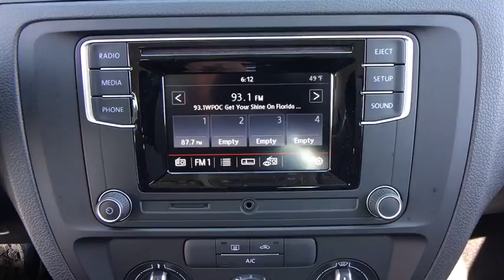2017 Volkswagen Jetta Baltimore, Catonsville, Laurel, Silver Spring, Glen Burnie MD V70418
2017 Volkswagen Jetta 1.4T S - Stock#: V70418 - VIN#: 3VW2B7AJ5HM323274

ROADSIDE ASSISTANCE KIT  -inc: booster cables  warning triangle  LED flashlight  multi-tool  work gloves  PVC tape  blanket  poncho  whistle  cable ties and bandages,MONSTER MATS RUBBER MAT KIT (SET OF 4)  -inc: Heavy Duty Trunk Liner w/CarGo Blocks,Turbocharged,Front Wheel Drive,Power Steering,ABS,4-Wheel Disc Brakes,Brake Assist,Wheel Covers,Steel Wheels,Tires - Front Performance,Tires - Rear Performance,Conventional Spare Tire,Heated Mirrors,Power Mirror(s),Rear Defrost,Intermittent Wipers,Variable Speed Intermittent Wipers,Daytime Running Lights,AM/FM Stereo,CD Player,MP3 Player,Auxiliary Audio Input,Steering Wheel Audio Controls,Bucket Seats,Pass-Through Rear Seat,Rear Bench Seat,Adjustable Steering Wheel,Trip Computer,Power Windows,Keyless Entry,Power Door Locks,Cruise Control,A/C,Cloth Seats,Driver Vanity Mirror,Passenger Vanity Mirror,Engine Immobilizer,Traction Control,Stability Control,Front Side Air Bag,Tire Pressure Monitor,Driver Air Bag,Passenger Air Bag,Front Head Air Bag,Rear Head Air Bag,Passenger Air Bag Sensor,Child Safety Locks,Back-Up Camera